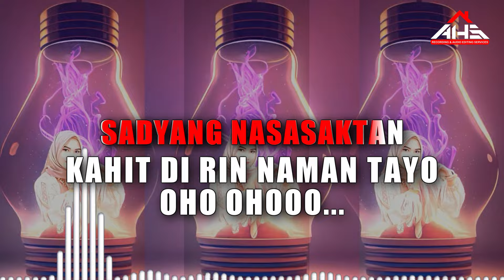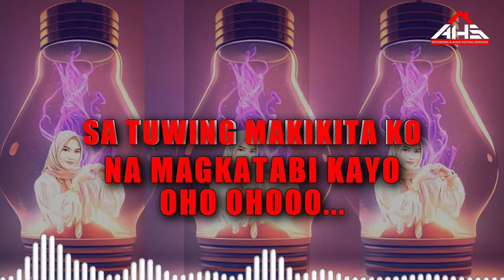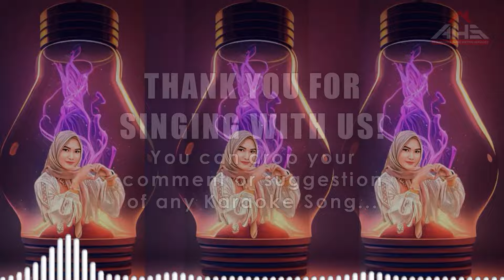SELOS (KARAOKE | INSTRUMENTALS) 𝘣𝘺 𝗦𝗵𝗮𝗶𝗿𝗮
"SELOS"
Performed 𝘣𝘺 𝗦𝗵𝗮𝗶𝗿𝗮
𝙼𝚞𝚜𝚒𝚌 Produced 𝚋𝚢 Dj Charles
𝙲𝚘𝚖𝚙𝚘𝚜𝚎𝚍 𝚋𝚢 AG
TRIGGER BAND'S  3rd Album